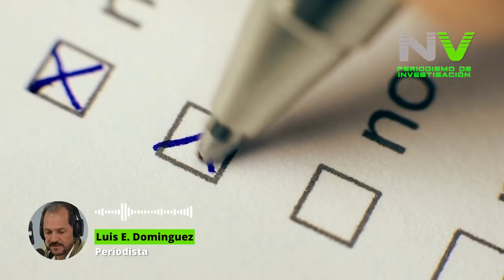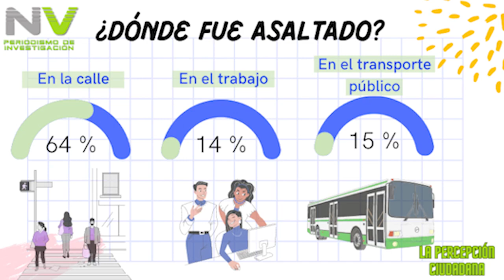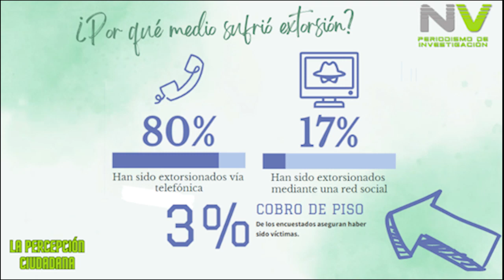La inseguridad EXTREMA en Veracruz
Uno de cada cuatro veracruzanos ha sido víctima de robo o de algún delito